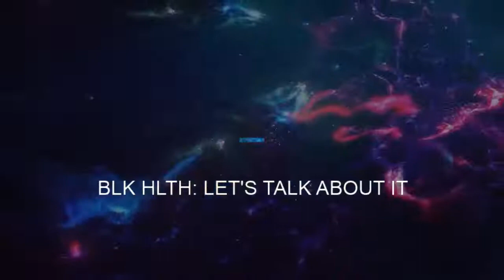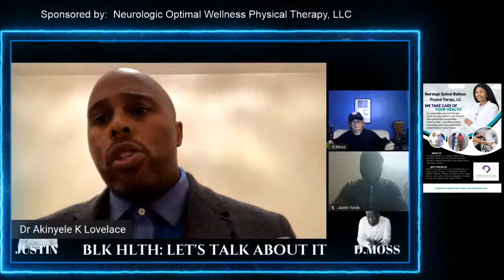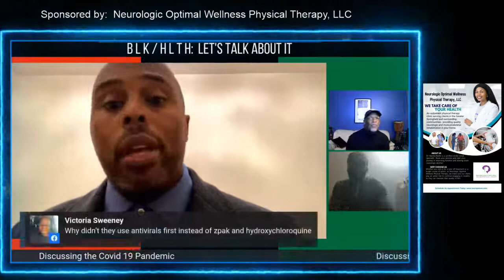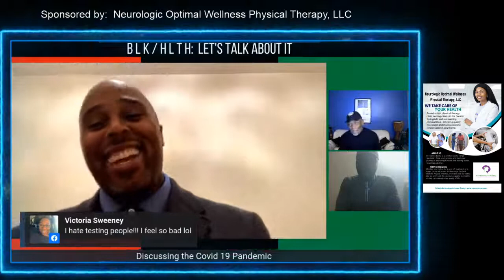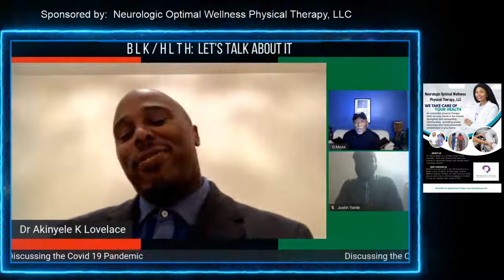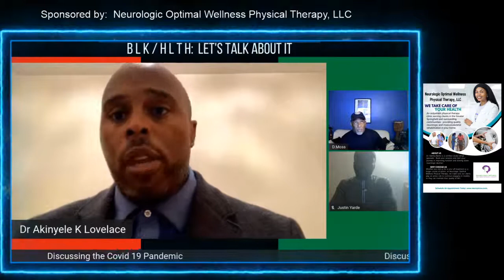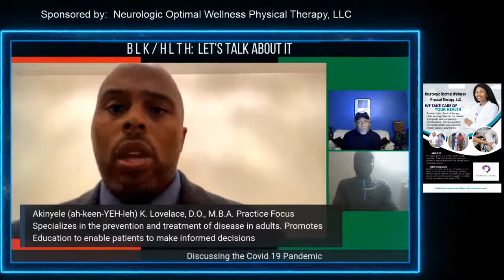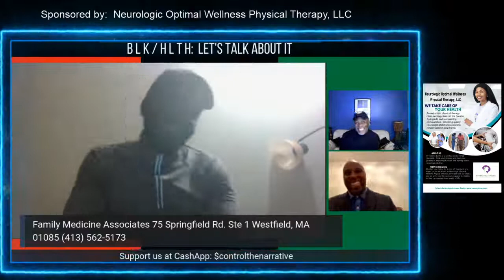BLK HLTH: Let's Talk About It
Join us as our panelists discuss Black Health in America